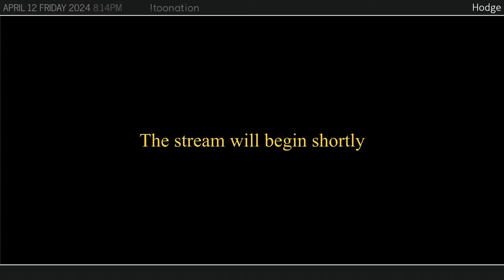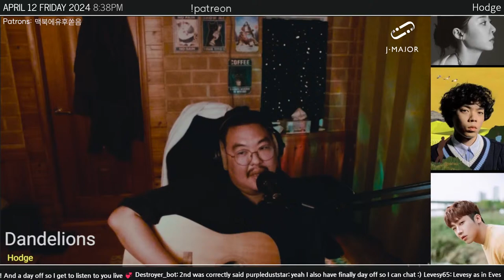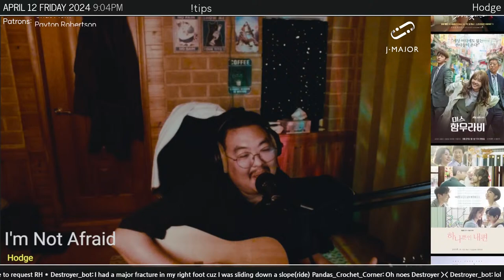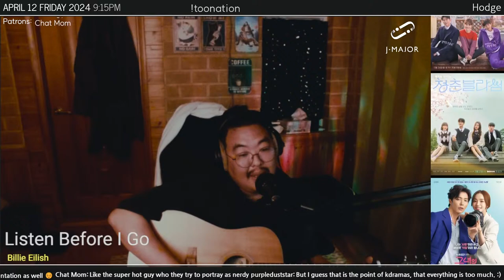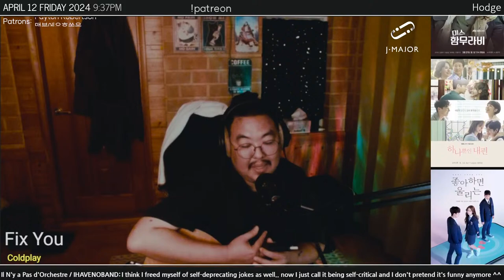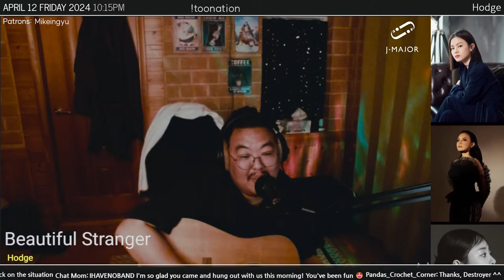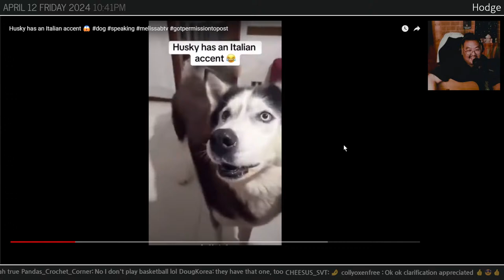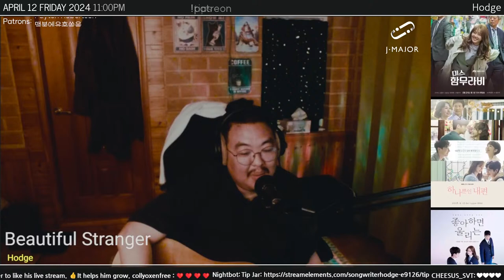(Short Stream) Coffee, cigarettes, and sad songs - April 12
Providing you with your daily dose of sadge.

Wanna buy me a cup of coffee?

모두에게 감사드립니다!